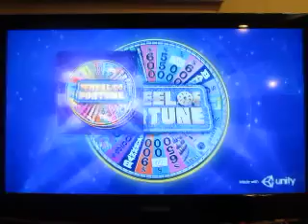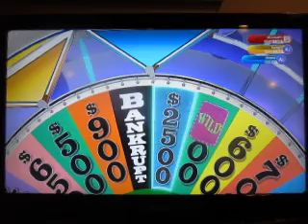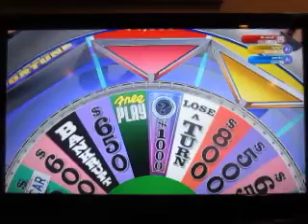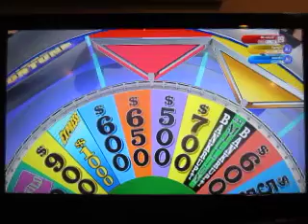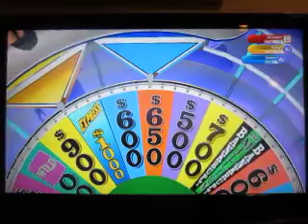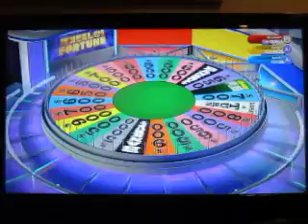Wheel Every Day In October 2018 Season: Episode 6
Here's today's episode of Wheel Every Day In October. Kevin Henry won $103,270 on yesterday's show. Who will be today's winner? Watch to find out and episode seven comes tomorrow.